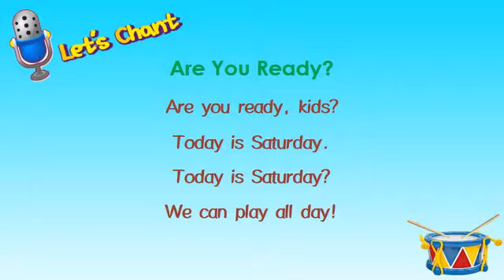Good Friends Book 2 Lesson 6 chant